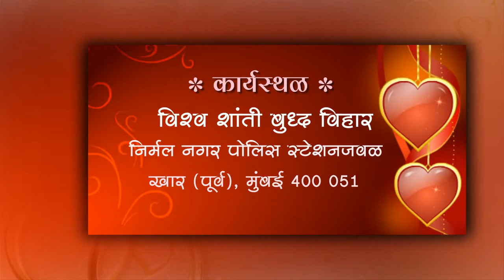Barse Invitation Marathi RGM 404 Upadated | P-600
Namakaran Ceremony have always been an emotional affair, and everyone wants their Namakaran Ceremony to be the most special and the most remembered event. These are creative concepts based on the specific requirement of clients and are an interesting and fun way of communicating your event details to friends and family. In today's digital age, it is proving to be extremely convenient and is also innovative, as they can be uploaded on your Social sites, can be sent as private YouTube links to your guests, or can be sent out thourgh whatsapp, socialmedia tool to your guests, friends and family!

Let us know if you need an awesome invite or a creative out of the box  Invitation video for your events...